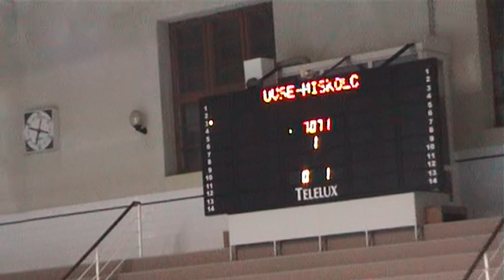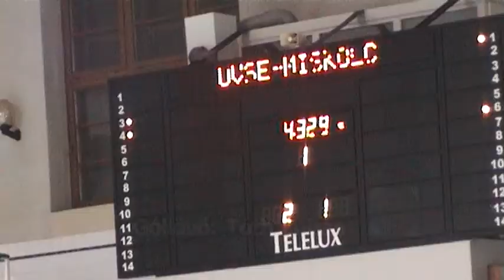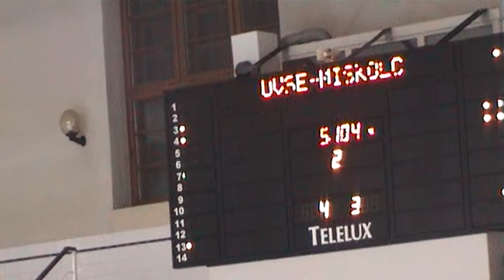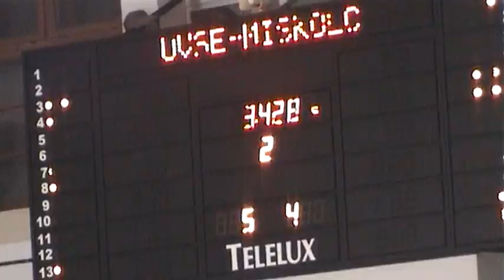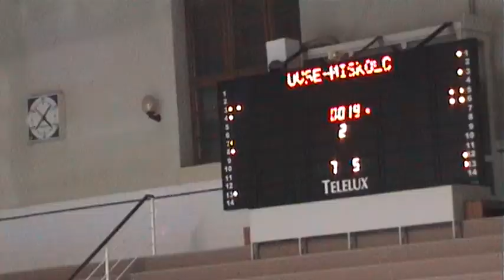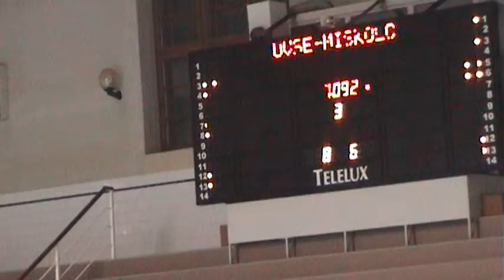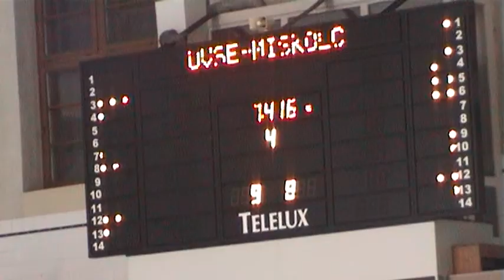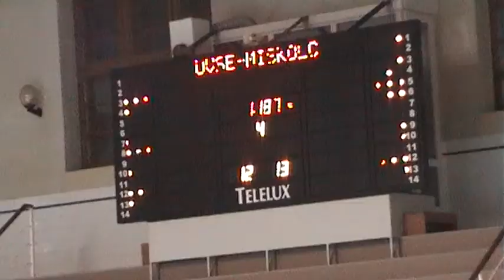UVSE - Miskolc Férfi OB I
UVSE Vízilabda Kft. -  PannErgy-MVLC Miskolci Vízilabda Club
E.ON FérfiOBI Osztályú
Országos Bajnokság
4. forduló
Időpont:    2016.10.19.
Helyszín:   Hajós Alfréd Sportuszoda- fedett
Elnézést kérek Hornyák Olivértől, /Miskolc/ hogy a remek "húzásos" gólja utáni felúszásnál a neve mellett az UVSE logoja jelenik meg.